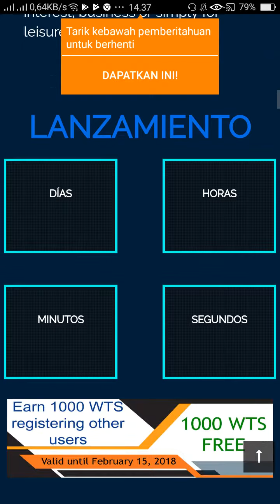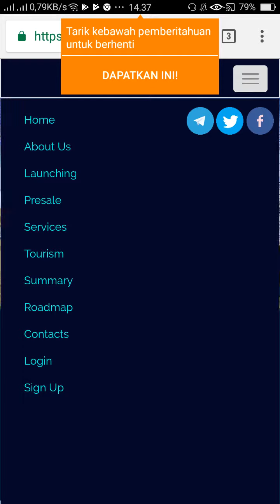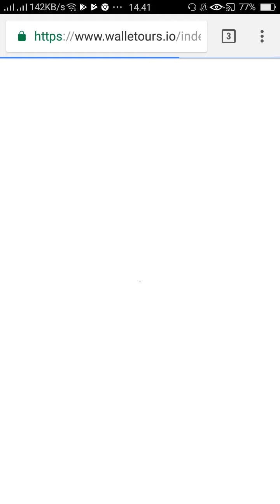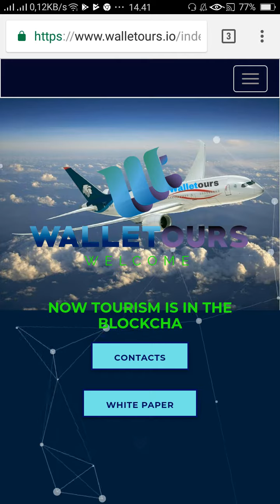KOIN GRATISAN BISA DAPAT 290$